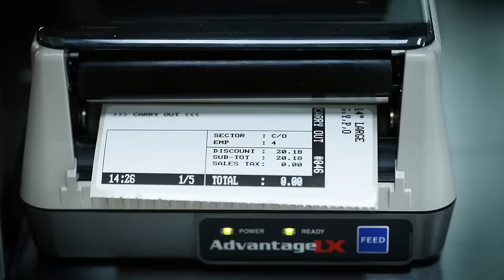Four Star Pizza Moments - Kids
For that moment the kids have reached peak chaos...